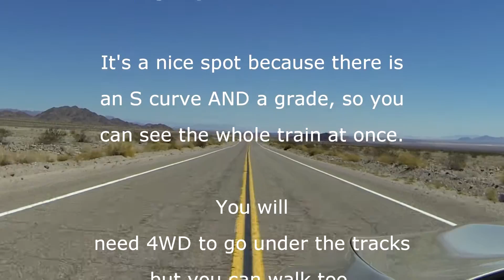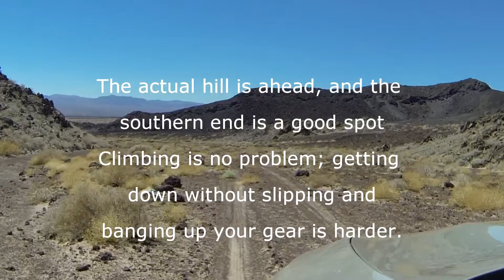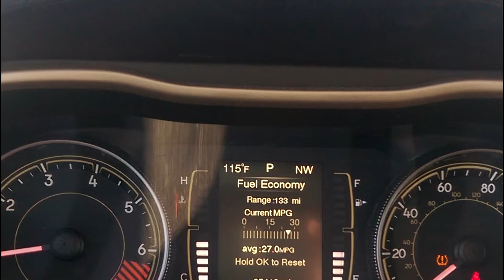Dish Hill Route 66 San Bernadino County Railfan Access MP673 Needles Sub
Accessing Dish Hill Area; campgrounds, Route 66 between Amboy and Ludlow